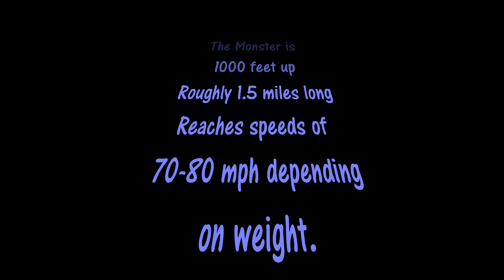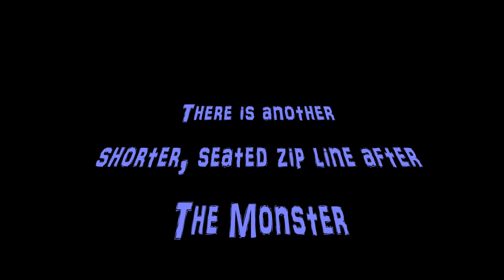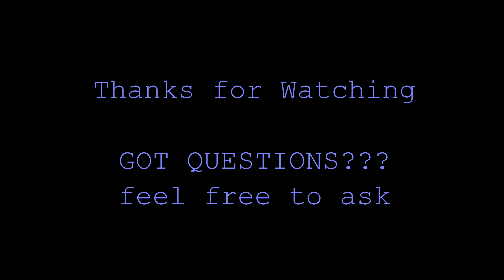Toro Verde Adventure Park......"The Monster" UNCUT full ride!!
Have you seen the video of Jimmy Fallon doing this zipline?  Well when i found out i was traveling to Puerto Rico, i HAD to do this.  The Monster tour actually consists of 2 ziplines.  The first of course, laying on your stomach which travels up to 80mph, and soars at 1000 ft up for roughly 1.5 miles, and the 2nd is a shorter zipline in the seated position.  This was one heck of a thrilling adrenaline rush.  I highly recommend it if your traveling to Puerto Rico.